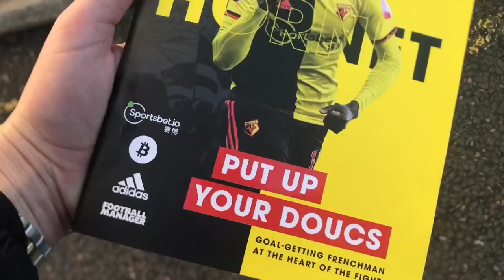Watford 0-0 Tottenham! Away Premier League Match Day Vlog!Gazzaniga makes an incredible penalty save